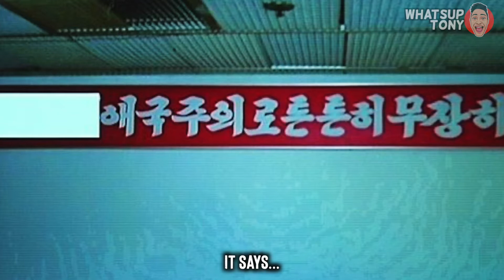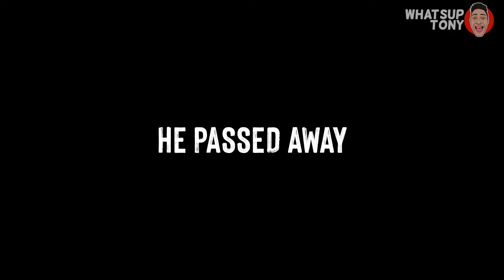He Stole From North Korea. Regretted it.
This is the dark story of Otto...

Find the hidden emoji? Send it to me and I'll reply with a secret motivational message! Catch you in the next video!!!